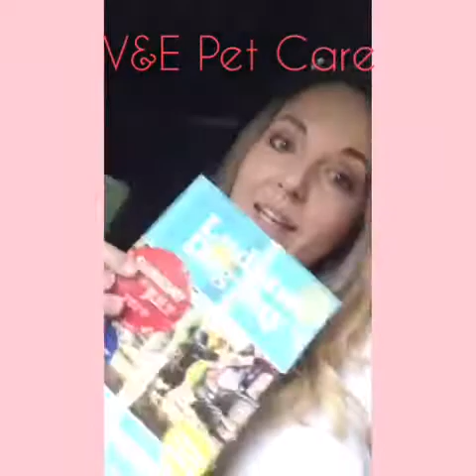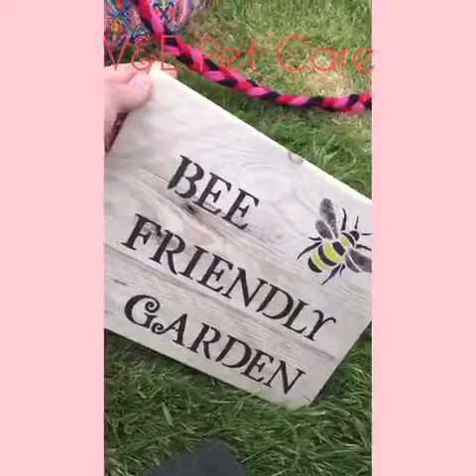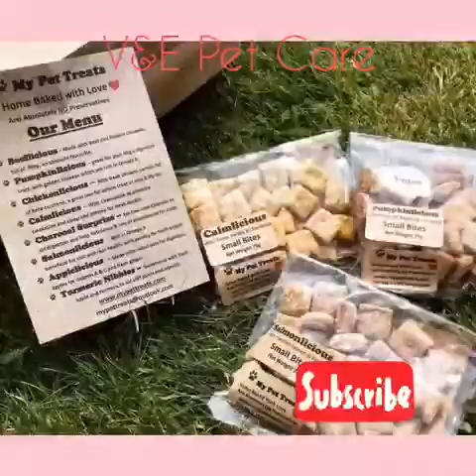Ludlow Fun Dog Day 2019 with V&E Pet Care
Ludlow Fun Dog Day 2019

Items seen in this video available from:
Dog Harness find on Facebook @bellasboutique
Wooden crafts find on Facebook @mountpleasantcrafts